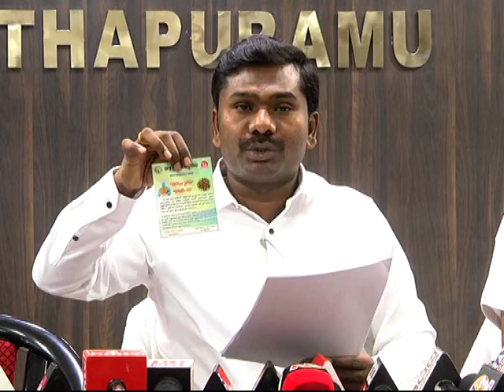ATP 01 KARONA PI COLLECTOR PC 130320